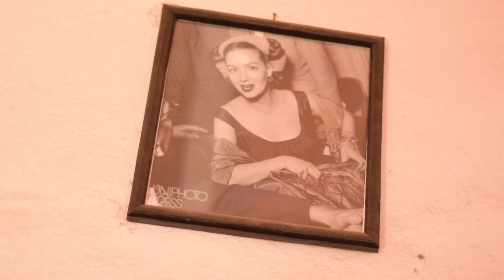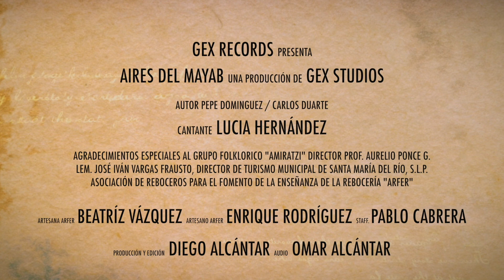Aires de Mayab - Lucia Hernández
Video oficial de Aires del Mayab de Lucia Hernández

Gex Records 2018